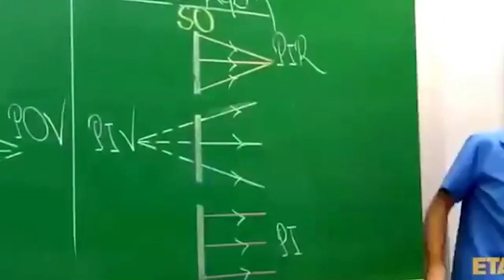O ANEL MAIS DIFÍCIL DO JOGO?!? GANHANDO O ANEL DE VENEZA AO VIVO CONTRA OS HACKERS!